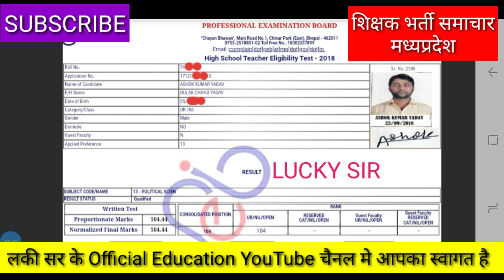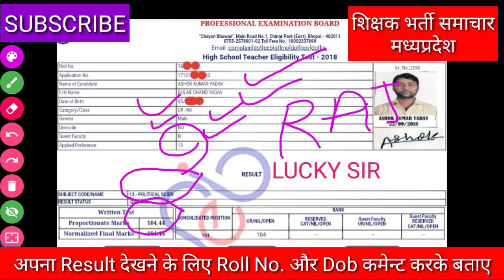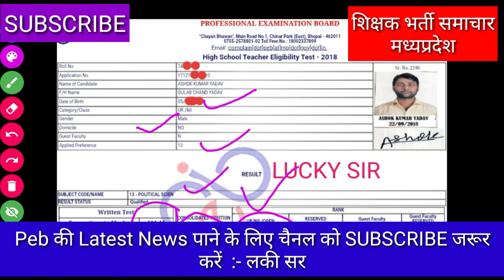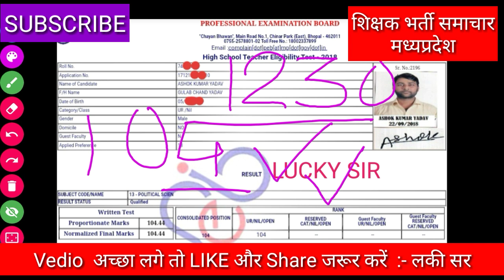देखें अपनी वर्ग 1 की Merit List आपका Selection होगा की नही || peb Vyapam Mp tet exam 2019 Varg 1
peb Vyapam varg 1 merit List 2019
peb Vyapam Varg 1 result Cutoff 2019
merit List peb vyapam varg 1 mp
result mp tet
result peb vyapam mp
result atithi shikshak bharti mp
result atithi shikshak bharti varg 2 exam 2019
result shikshak bharti pariksha mp
peb vyapam mp tet exam 2019
atithi shikshak bharti Latest news mp
atithi shikshak bharti mp
atithi shikshak mp
mp atithi shikshak sangh
samvida shikshak bharti pariksha varg 1 result mp
shkshak bharti pariksha mp varg 1 merit list 2019
mp tet peb vyapam Latest news mp
cutoff varg 1 shikshak bharti pariksha mp tet peb vyapam mp
merit List varg 1 mp tet peb exam 2019

सांख्यिकी स्वयं सेवक ASV बिहार

सांख्यिकी स्वयं सेवक GROUP [ Teligram Link ]

 सांख्यिकी स्वयं सेवकों के VIDEO  देखें

शिक्षक भर्ती परीक्षा मध्यप्रदेश
के Teligram Group में जुड़े